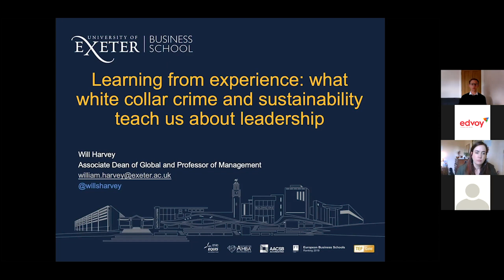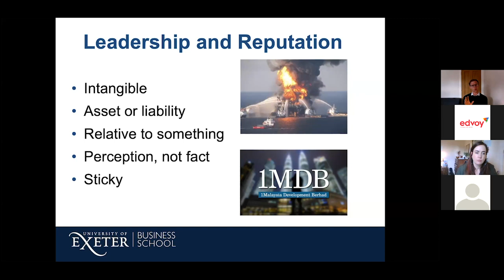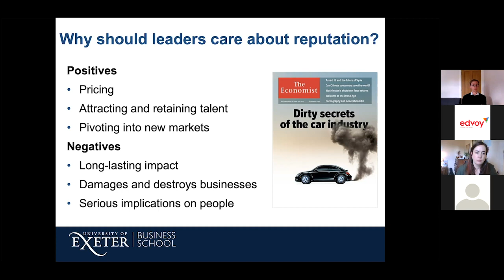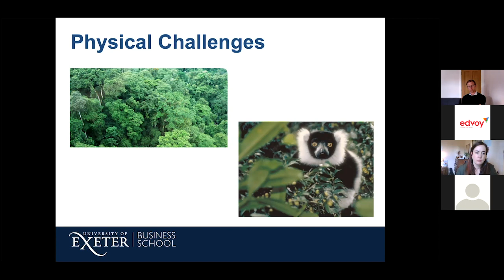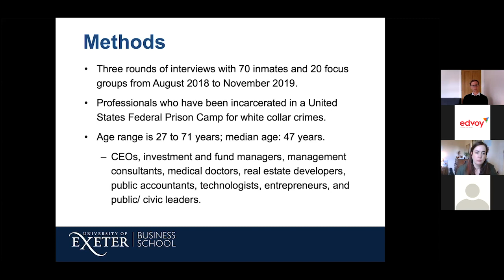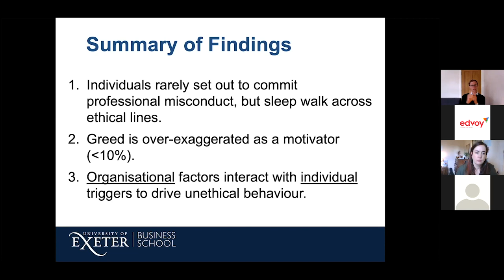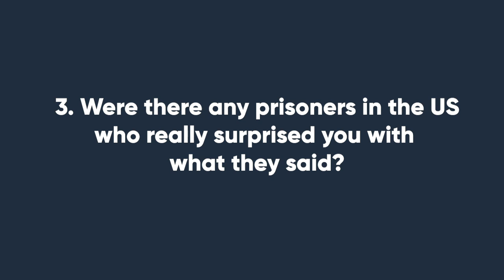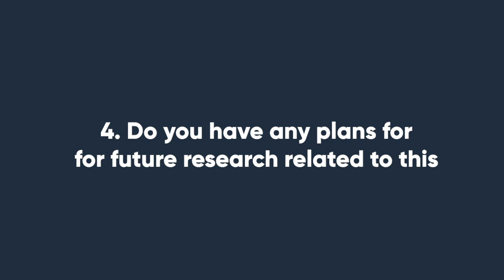What white collar crime & sustainability teach us about leadership | Prof. Harvey, Exeter University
Missed our first Spark talk?  Or want to watch it again? Here's your chance to watch the full talk with Professor William Harvey (Exeter University).

Edvoy have partnered up with universities to share the best knowledge and innovation in a series of exclusive Spark Talks. World-leading experts will explore everything from Linguistics to Biomedical Engineering. Discover new subjects and ignite your future!

Want to study abroad?
Browse thousands of courses, wishlist as many as you want, and apply to up to 5 universities!  All in one place. All on edvoy.com